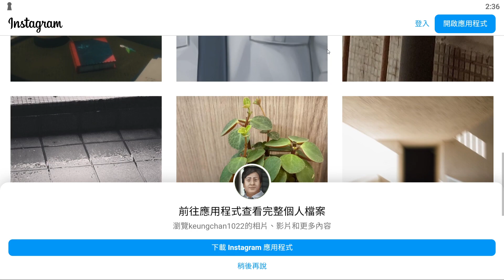【再玩5分鐘】《猛鬼大廈》支線五 有一種保安叫陳伯 | Instagram